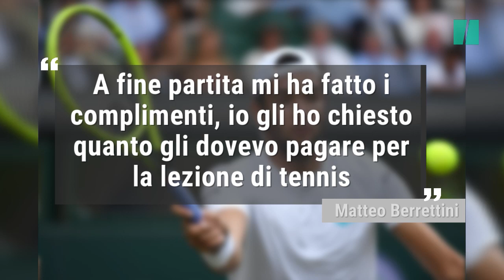Berrettini a Federer: "Quanto ti devo pagare per la lezione di tennis?"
Il 23 enne romano è uscito sconfitto in soli 74 minuti contro il campione svizzero. Federer si è congratulato con lui per il percorso che sta facendo